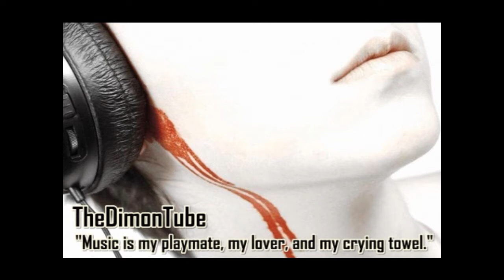NorskeDrittsekk - Sommer Pa Oslo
Made by NorskeDrittsekk @ Newgrounds